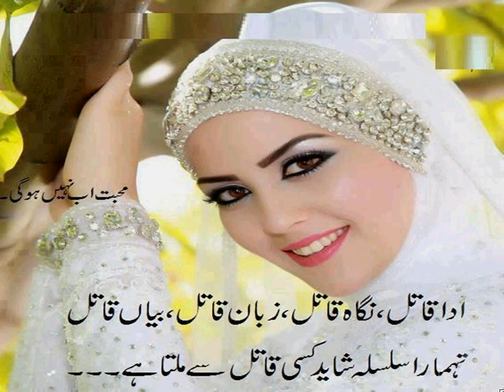Mohabat ab nahe ho gi urdu poetry hindi poetry hindi actresses qatal negah beautiful video